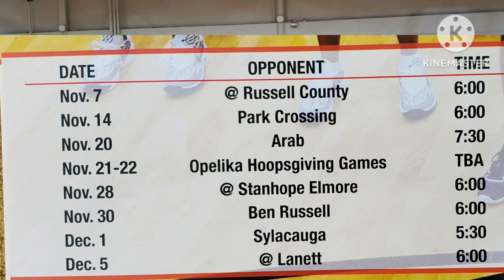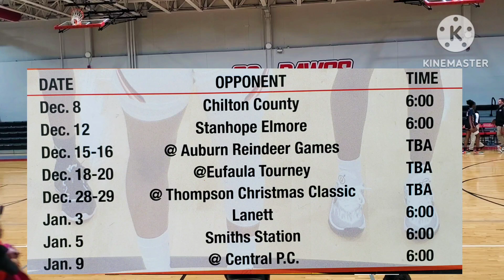Opelika high girls 👧 basketball 🏀 vs parks crossing 2023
OPELIKA HIGH SCHOOL GIRLS BASKETBALL 2023 VS PARK CROSSING ,Avery p production girls Basketball